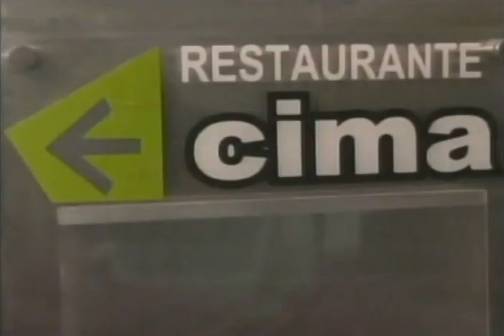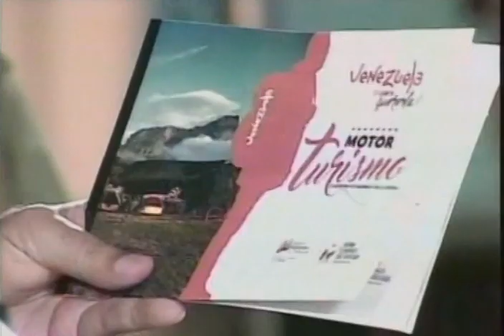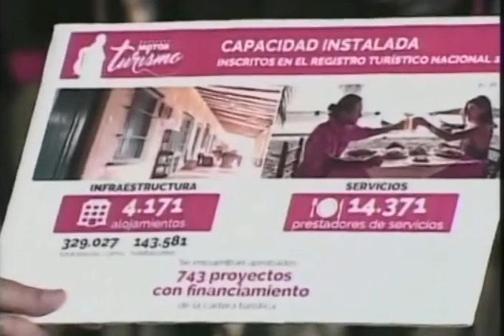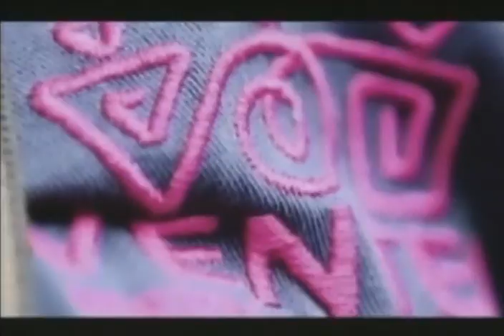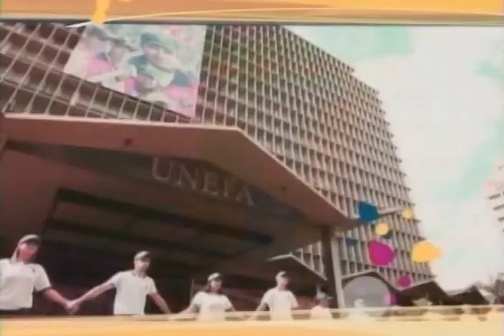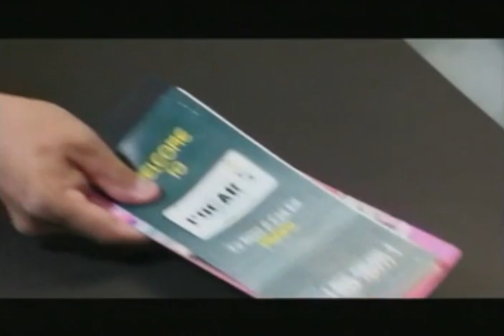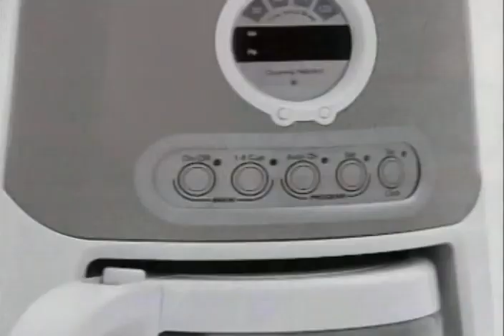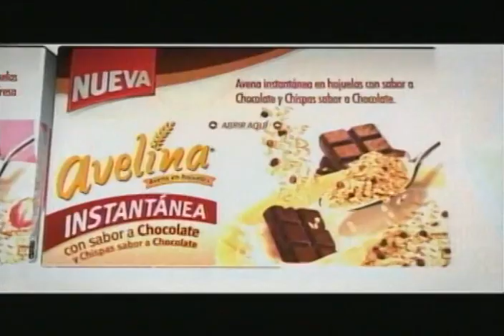Maduro inaugura en etapa precomercial el teleférico de Mérida Mukumbarí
29 de abril de 2016, cadena completa